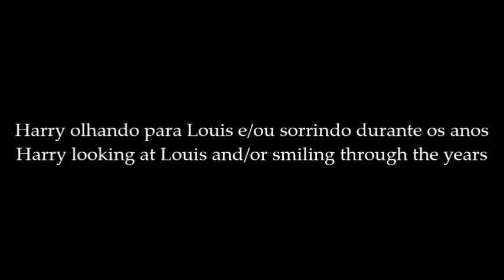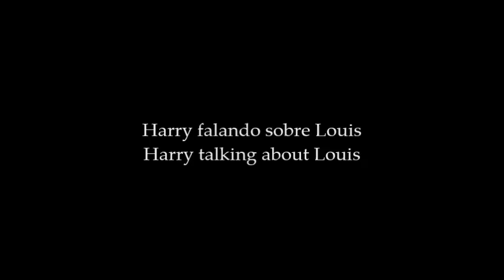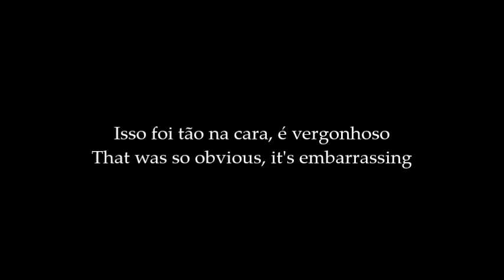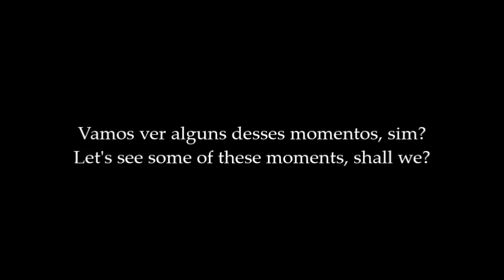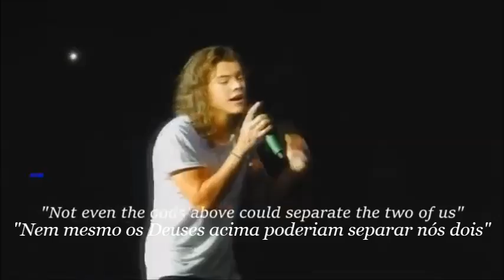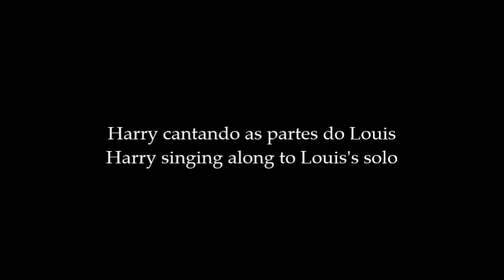Harry's First (and only) Real Crush || Larry Stylinson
Só um lembrete de quase 24 minutos do quanto Harry Styles ama Louis Tomlinson. Desde os primeiros dias até hoje :)
Just a reminder of almost 24 minutes of how much Harry Styles loves Louis Tomlinson. Since the first days till now.

Músicas usadas/Songs used:
God Damn You're Beautiful - Chester See
Home - One Direction
Can't Stop The Feeling - Justin Timberlake cover by Boyce Avenue
Jealous - Nick Jonas cover by Leroy Sanchez
Closer - The Chainsmokers cover by Boyce Avenue